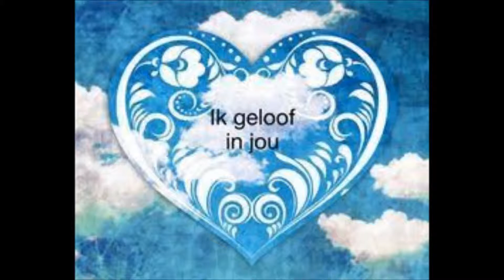avond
een leuke herrinering aan het leerlingen vervoer. Dit was het favoriete liedje van Wessel